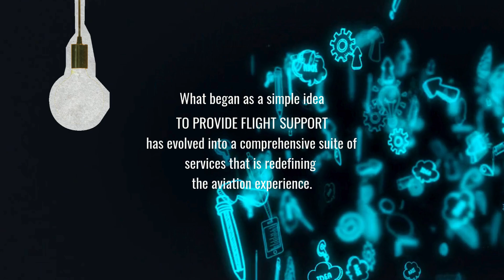ASM 26th Anniversary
Celebrating 26 years of excellence in aviation ✈️

From a visionary dream to a global team serving 86 countries and over 3,000 locations, ASM is proud to redefine journeys across the skies.

We're not just supporting flights; we're shaping journeys. Thank you to our dedicated team and valued partners for being part of this incredible journey.

Here's to the future, and to the limitless possibilities ahead.

hashtag#ASM hashtag#26YearsOfAviation hashtag#AviationExcellence hashtag#AviationIndustry hashtag#FlyWithASM